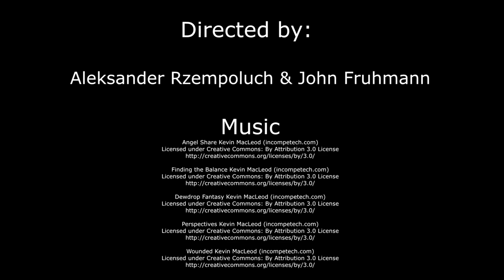Donate Life America: The Documentary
A short documentary explaining the benefits of registering as an organ donor and what Donate Life America is and stands for.

Created by John Fruhmann's Crew at Fairleigh Dickinson University in 2017 as part of Campus MovieFest, the world’s largest student film festival.

Cast & Crew :
John Fruhmann - Captain, Editor, Director, Cinematographer

Make sure to check out this video and thousands more on the Campus MovieFest